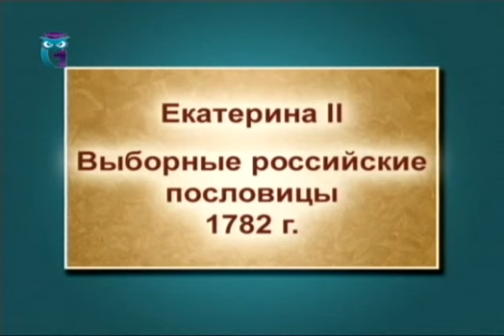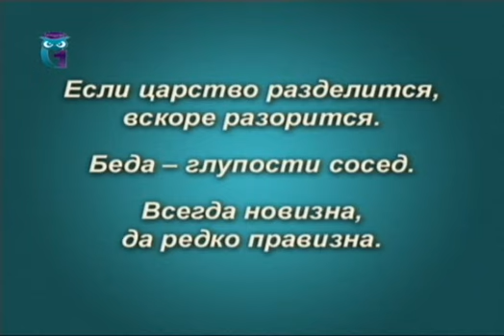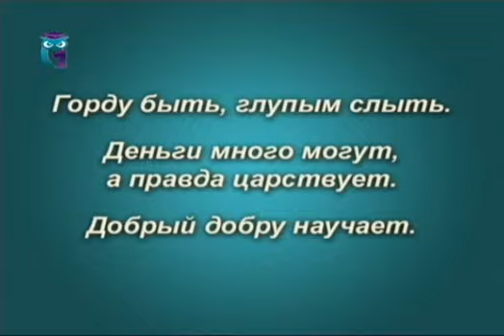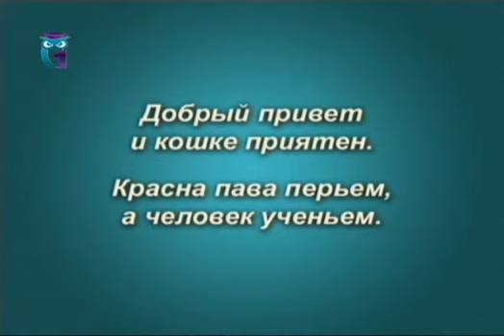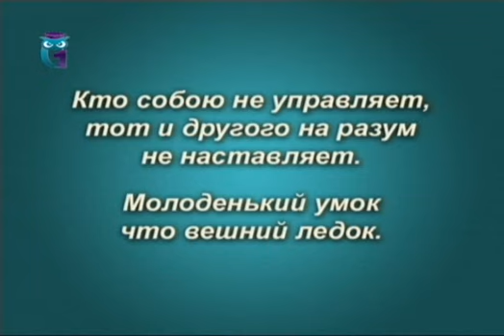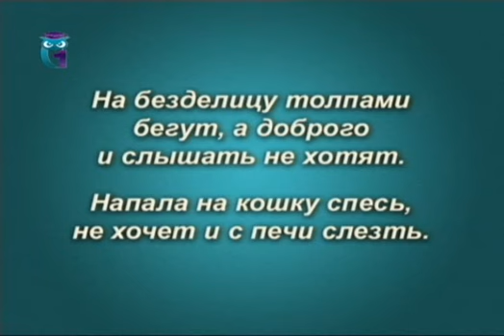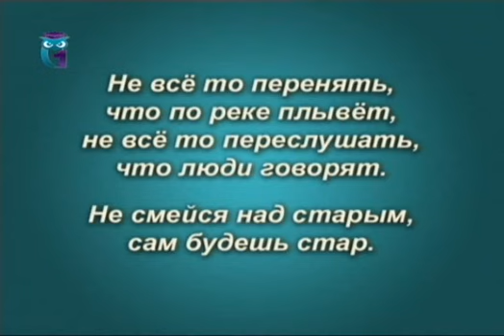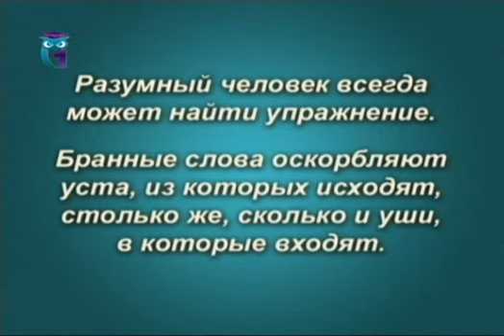Русский язык. Передача 2. Пословицы и крылатые фразы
Что такое красноречие? Русский язык. Виктор Федотов. Образование для всех. Первый образовательный канал. Остальные передачи смотрите на